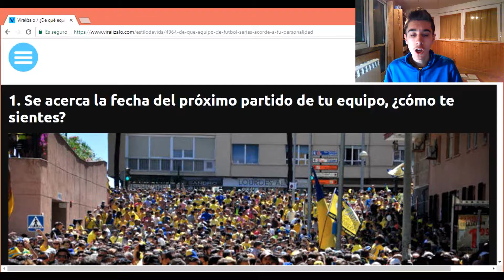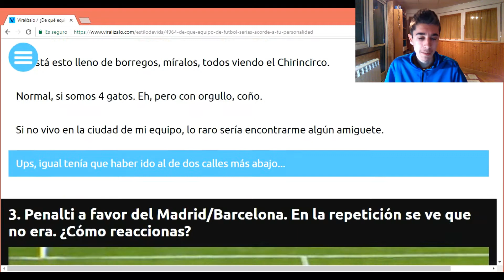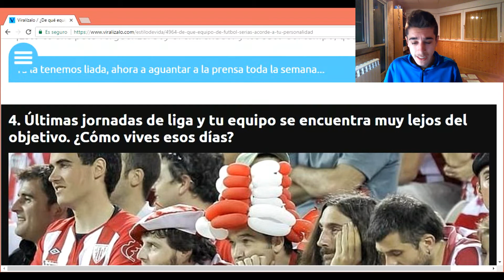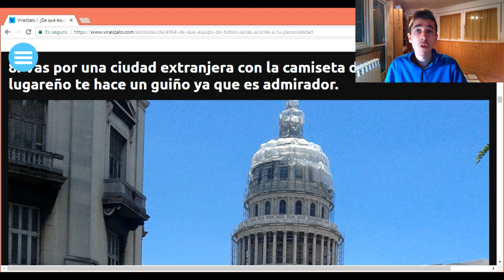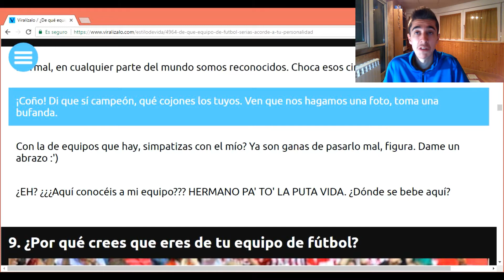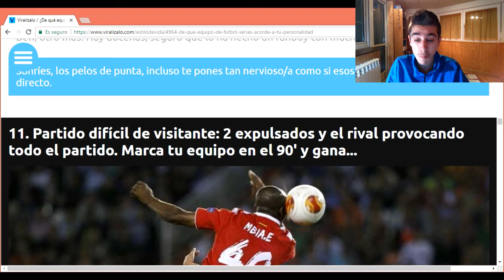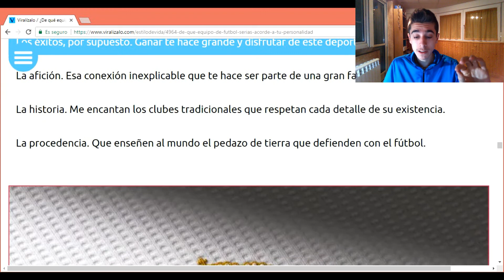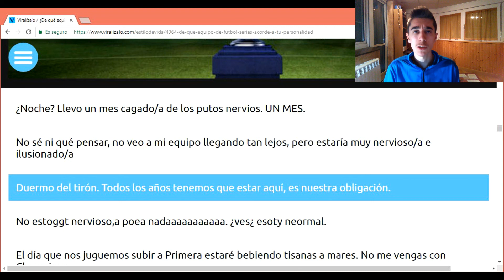ESTE TEST ME DICE DE QUE EQUIPO SOY... ¿ACERTARÁ?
Qué pasa chavales!!! En el vídeo de hoy, hago un test que según las respuestas que conteste, me tratará de adivinar de que equipo soy. ¿Acertará el test y adivinará de qué equipo soy?